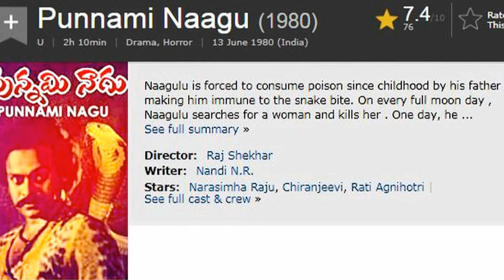Boy, 10, dubbed 'human snake' because he sheds his skin every six weeks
Snake Boy